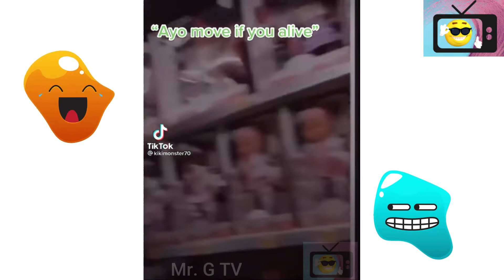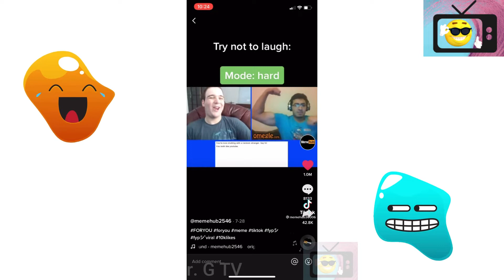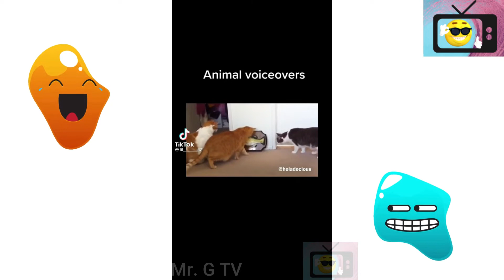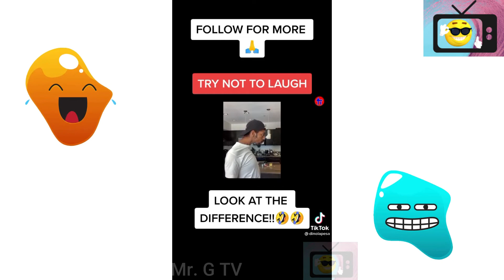Memes so funny that i couldn't stop laughing Ep. 4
Hi
Your on Everything Compiled Channel
I gathered Funny Tiktok Videos.
I hope you will have a good time here 💕